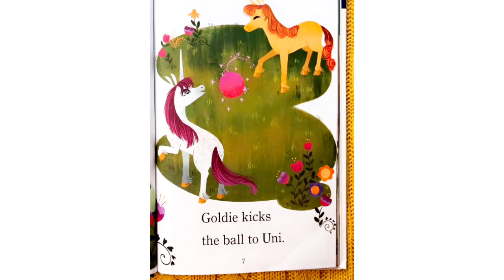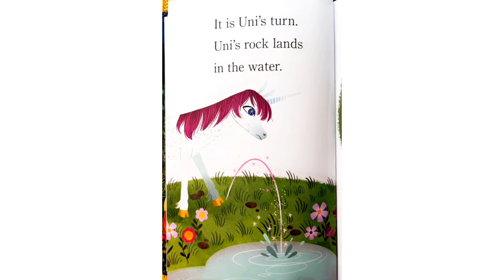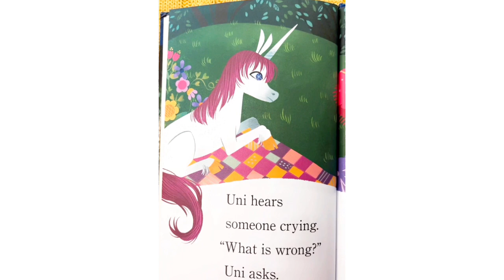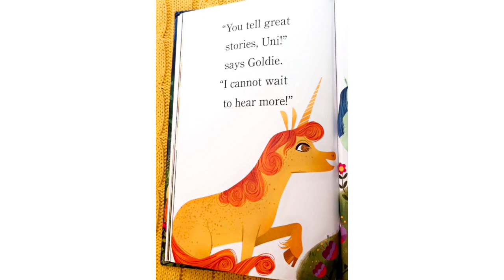Uni’s First Sleepover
Cute story about unicorns discovering their talents.